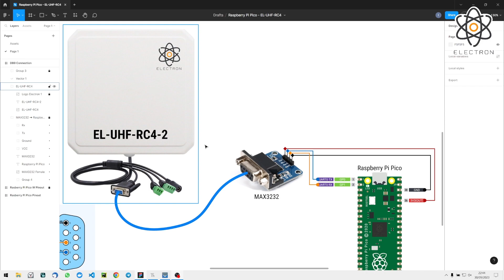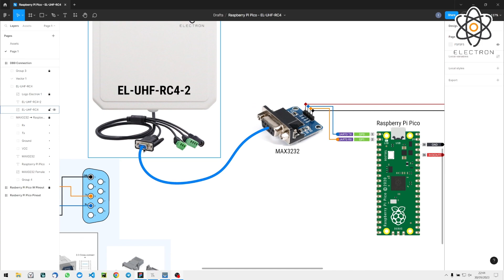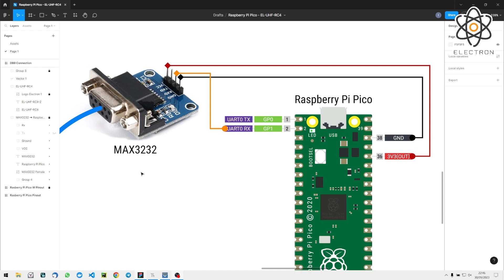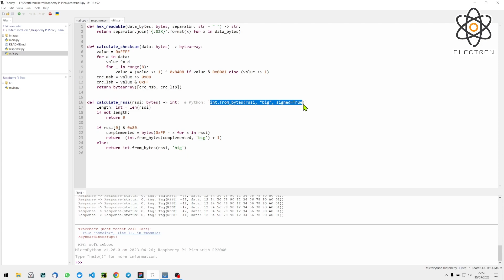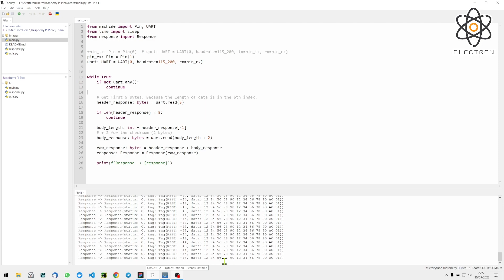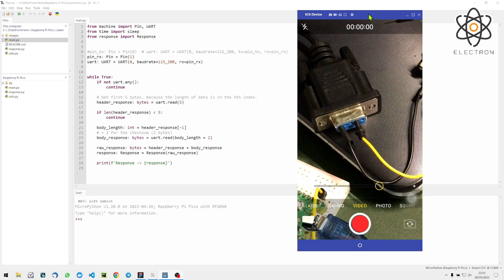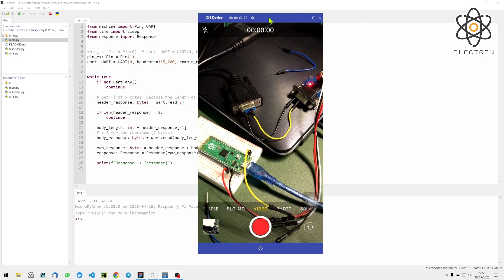Inventory Active Mode Reader EL-UHF-RC4-2 Serial RS232 dengan Raspberry Pi Pico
Menggunakan Raspberry Pi Pico kita dapat mengambil hasil inventory Reader Electron EL-UHF-RC4-2 dari interface Serial RS232-nya menggunakan Max3232.

Reader ini cocok untuk menggantikan reader HW-VY Series (HW-VY06K dan HW-VY12K) yang sudah tidak diproduksi lagi alias discontinued.

Terdapat RSSI (Received Signal Strength Indicator) untuk indikator kekuatan sinyal masing-masing tag terhadap reader.